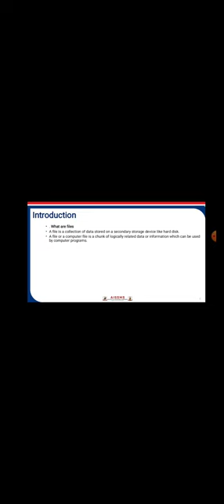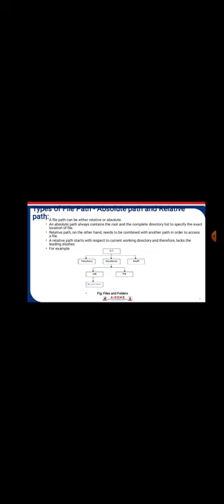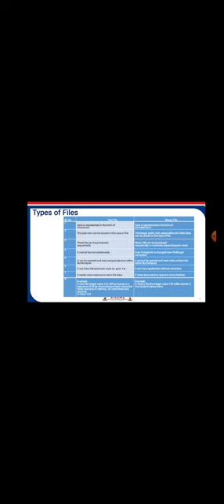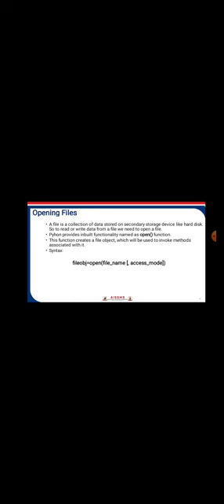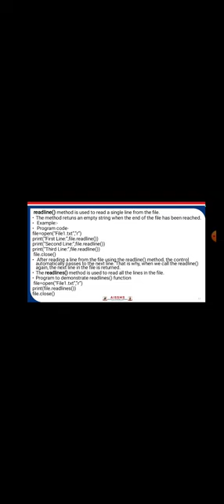file handling in python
file handling in python by Prof.Punashri Patil